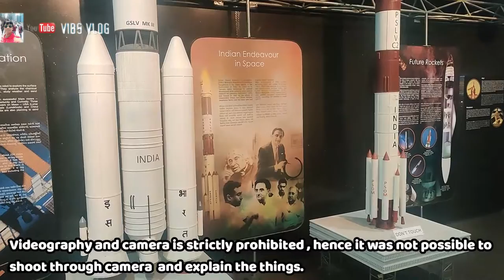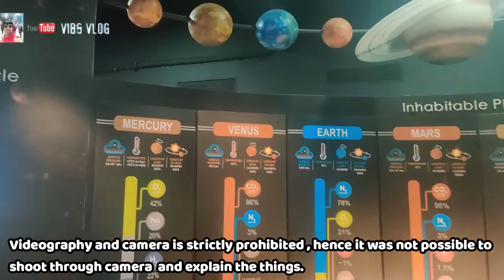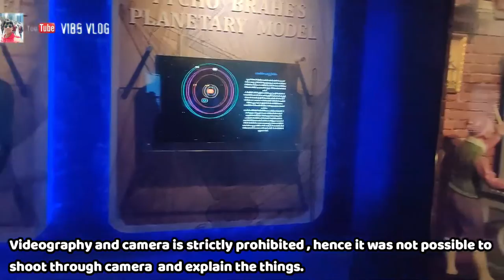Science Centre Surat || Best Places In Surat || Surat Top Tourist Attractions || Planetarium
When we think of best places to visit in Surat. Science Centre is one of the top attractions of Surat. It also have a wonderful Planetarium and Auditorium. Lets have a tour of Science Centre Surat.

View of Surat Airport:-

Landing at Bangkok Airport:-

View of Kula Lumpur Airport:-

About Me :- 🥢

✔ I have passion for travelling and vlogging. I have travelled more than 18 countries over the years. But only since last year I have started vlogging. Initially I did not have idea how to make vlog videos but now after watching videos of successful vloggers and after gaining some experience I have decided to make frequent informative videos. With the time I hope that my video quality will also improve. I am also a Tennis player and long distance runner. I will provide my viewers regular videos from different locations.